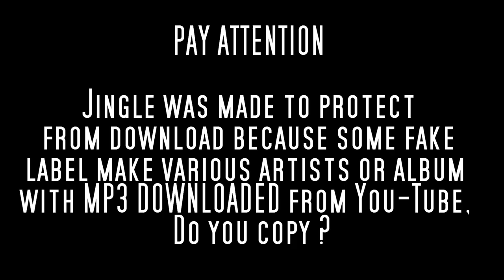45t - BAND OCEAN LINERS - Foxy Funk - 1973 Drive